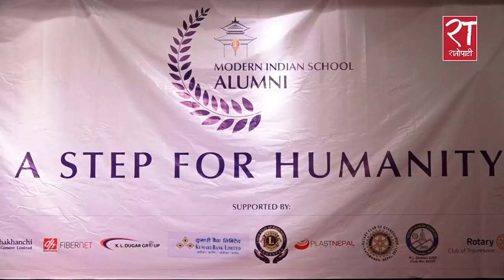मजदुरका कुनै समस्या भए मन्त्रालय आउनुस् : कृष्णकुमार श्रेष्ठ